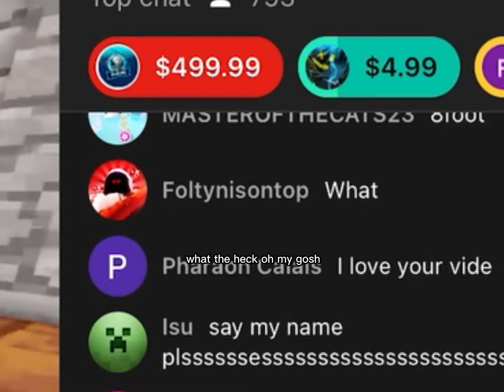got a 500$ DONNO